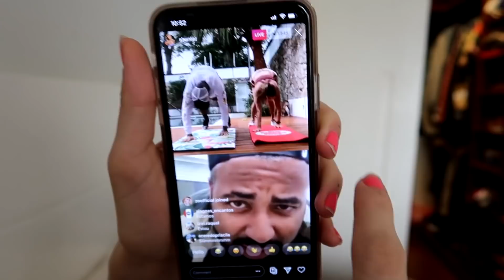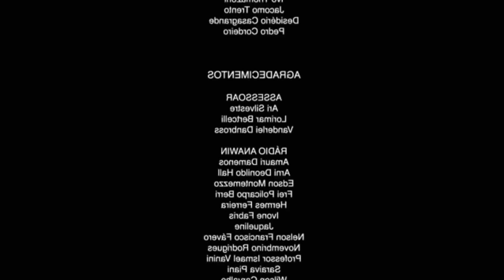MONTAMOS UM RESTAURANTE DENTRO DO APARTAMENTO!